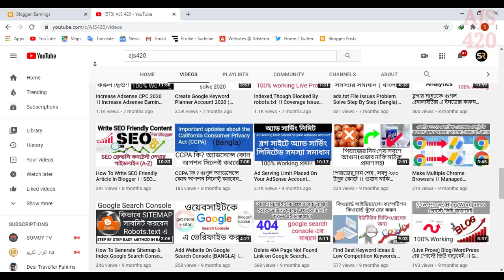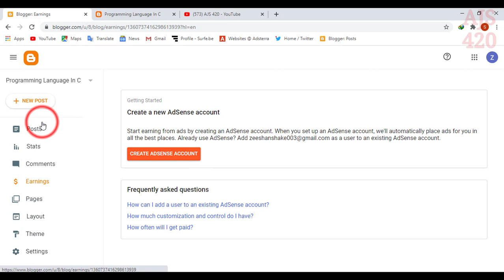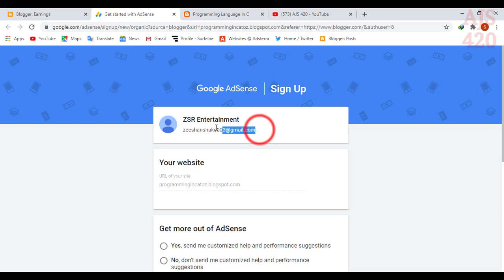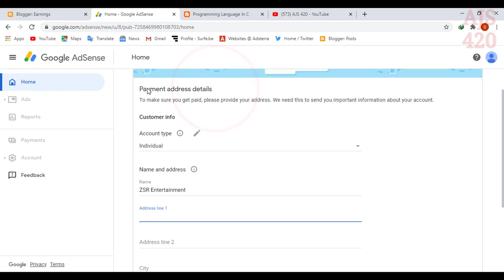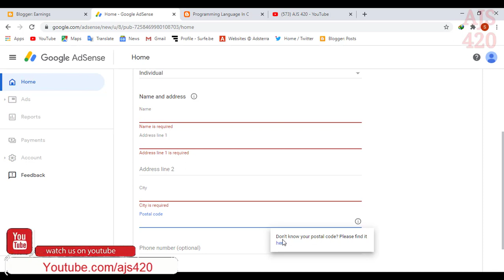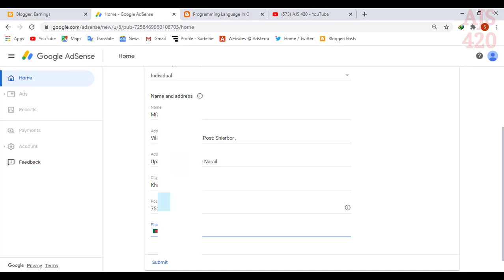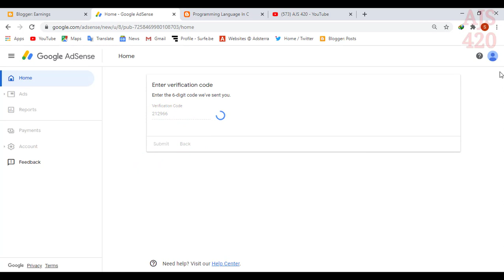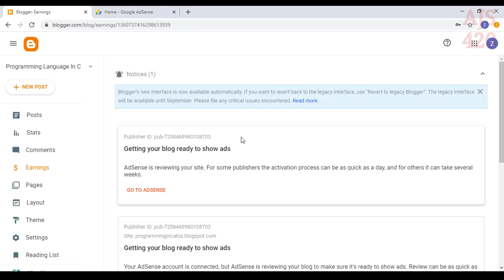Blogger Hot Update | যে কোন .blogspot থেকে Adsense এ Apply করুন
বাংলাদেশ থেকে খুব সহজেই কিনতে পারবেন সুলভ মুল্যে ।।👇👇
01.High Performance 3.5mm Lavalier Mini Clip Microphone (Odio, CM-50) 500৳
02.Original BOYA M1 Microphone For Smartphone, DSLR, Laptop (6 Months Warranty) 900৳
03. BM-100FX USB Powered Condenser Studio Recording Microphone With Noise Cancel And Echo Effect
05.Boya Dual Clip-On Interview Microphone (BY-M1DM) Best For 2 Person Recording Or Live Videos 1500৳

𝗤𝗨𝗘𝗥𝗜𝗘𝗦 𝗦𝗢𝗟𝗩𝗘𝗗:-
1.how to sign up adsense for blogger 2020
2.blogger adsense apply 2020
3.how to apply for google adsense for blogger website 2020
4.how to apply for google adsense in blogger
5.how to link blogger to google adsense

𝗕𝗟𝗢𝗚𝗚𝗜𝗡𝗚 𝗥𝗘𝗟𝗔𝗧𝗘𝗗 𝗩𝗜𝗗𝗘𝗢𝗪𝗦 :-